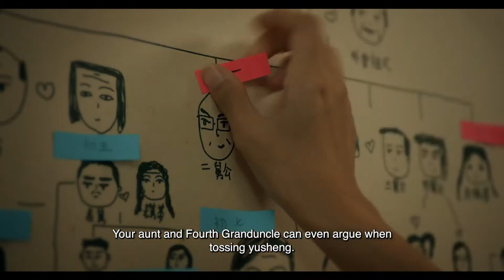The Visitor List | Chinese New Year 2022 Short Film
Roaring into the year of the Tiger with this CNY short film starring Zhu Xiufeng, Liang Tian, Lin You Fa, Jazliyana, Rao Zi Jie.

"Father": Cansen Wu
Mother": Lina O

Extras:
2021 "visitors" : Sharen & William
2020 "visitors" : Alice, Joseph, Elly, Kenneth, William, Rex, Jaylen.

Director: Royston Tan
Casting Director: Jacky Lee